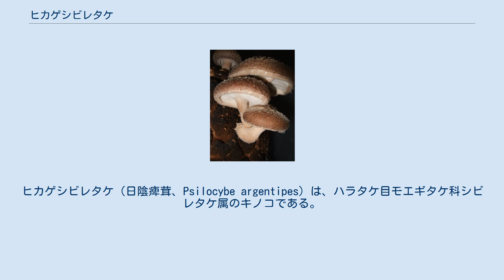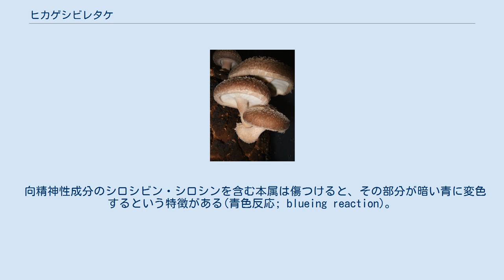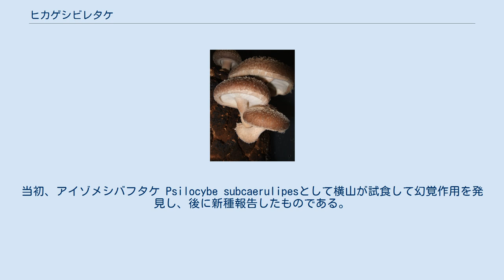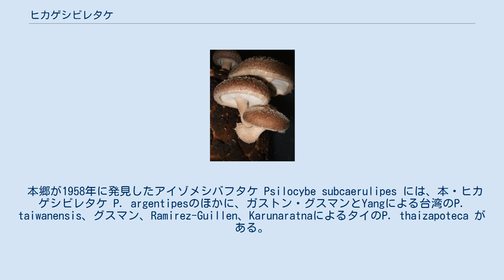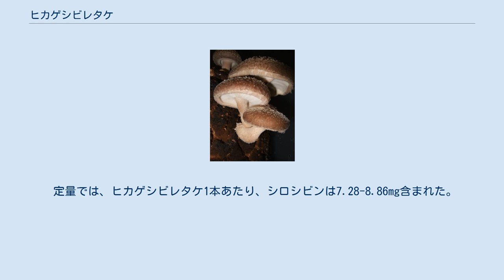ヒカゲシビレタケ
ヒカゲシビレタケ（日陰痺茸、Psilocybe argentipes）は、ハラタケ目モエギタケ科シビレタケ属のキノコである。
日本菌類百選のひとつで、日本原産の幻覚キノコ。
アイゾメシバフタケ(Psilocybe subcaerulipes)として試食を経て先に幻覚作用を発見した横山和正が、1976年に新種報告した。
この2種の肉眼での区別は困難である。
首相官邸に発生し話題となったこともある。
 幻覚成分シロシビンが強迫性障害に有効であるとする先行研究から、2010年までに高崎健康福祉大学にて本キノコを用いた基礎研究がおこなわれた。
平成時代（平成22年まで）のシロシビン含有キノコでは中毒が最も多い。
 子実体（きのこ）は、傘が直径1-5cm程度であり、茶褐色。
粘性はない。
幼菌時は釣鐘型で、生長すると傘が開く。
ヒカゲシビレタケとアイゾメシバフタケとの違いは、野外において肉眼で区別することは非常に困難である。
ナラタケやエノキダケ、ハタケシメジ、ナメコと間違え誤食した例がある。
ナラタケとは、群生する点や軸につばを有する点が共通するため注意が必要である。
 向精神性成分のシロシビン・シロシンを含む本属は傷つけると、その部分が暗い青に変色するという特徴がある(青色反応; blueing reaction)。
誤食を防ぐ目安にするとよい。
 半日陰の場所に春から秋に発生。
公園や道端の草地など身近にも発生。
山形県より以南。
日本では本州のみで分布が確認されており、特に温暖な地方に多い。
人家周辺に比較的普通に発生する。
 発生事例は、東京、宮城、新潟、埼玉、滋賀、大阪、京都。
 2005年10月、内閣総理大臣官邸の前庭のシラカシの根元に4cmほどの本種が数本発生しているのが発見された。
これを目にした当時の内閣総理大臣小泉純一郎が「食べられるのかね? 東京でキノコか、面白いね」と語ったことが報道で取り上げられた。
当時のメールマガジンでも「早速調べてみたい」と記していた。
 本種は1976年に横山和正が新種報告した。
当初、アイゾメシバフタケ Psilocybe subcaerulipesとして横山が試食して幻覚作用を発見し、後に新種報告したものである。
 本郷が1958年に発見したアイゾメシバフタケ Psilocybe subcaerulipes には、本・ヒカゲシビレタケ P. argentipesのほかに、ガストン・グスマンとYangによる台湾のP. taiwanensis、グスマン、Ramirez-Guillen、KarunaratnaによるタイのP. thaizapoteca がある。
 培地はスギ、コナラの木粉、米、麦など幅広く適応するが、糞や堆肥を培地とした場合の成長は貧弱である。
アルカリ性を好み、10-35度で生存し、至適温度は30度。
培養は18-24度、原基形成から400-800ルクスの明かるさを必要とし7-13度、子実体には10-18度。
 菌糸の保存には、グリセリンを凍結保護剤とすることで、12か月凍結維持した場合の生存率は100%を保った。
 本種はシビレタケ属の中でも催幻覚性成分のシロシビンの含有率が高い。
いわゆるマジックマッシュルームの一種として知られており、麻薬及び向精神薬取締法で麻薬原料植物及び麻薬として規制され、故意の採取・所持・販売が禁じられている。
 しかしまた、その含有成分の量は採取地、時期などによって重量当たり、0.003%であったり0.5%であったり100倍以上の差が見られている。
 先行するアメリカでの強迫性障害に対するシロシビンの有効性から、2010年までに高崎健康福祉大学にて日本原産のきのことして基礎研究が行われた。
マウスに対するヒカゲシビレタケ抽出物のキログラム当たり0.1-1グラム投与では、抗強迫作用が見いだされた。
 状況の精神作用に対する影響はセットとセッティングと呼ばれ、毒だと思うと気持ち悪くなり二度とキノコ狩りをせまいと思うが、ハイになるために食べたと思えば気分も悪くならず好ましく感じる。
 平成元年から平成22年までのシロシビン含有キノコの中毒では60名と、2位以下の10名を超えない他のすべての菌種より多い。
 定量では、ヒカゲシビレタケ1本あたり、シロシビンは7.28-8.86mg含まれた。
1本食べただけで中毒症状を起こしうる。